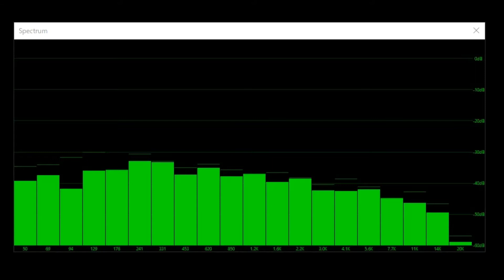滝畑サウンドスケープ～ナチュラル編(14)冬の光滝の滝壺[ASMR]～Takihata Soundscape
すっかり寒くなった冬、滝畑ダム堤防から約４km上流にある滝畑四十八滝のひとつ、｢光滝｣の音です。しばらく雨が降っていないため、水量は少なめです。
　この音は、滝壺の直前で収録しました。映像の途中に音の周波数分布(Spectrum＝スペクトラム)の画像を挿入しています。低音は50Hz以下から、高音は20kHzにいたる幅広い周波数成分の音が含まれています。
　この音の収録には、40年以上前の1977年製ワンポイントステレオ・コンデンサーマイクロホンを使用しました。
(60秒)
～～滝畑Soundscapeへようこそ～～
　滝畑ダムやその周辺には、街の中では聞くことのできない様々な音があります。
　実際に現地で収録したそれらの音をサウンドスケープ(Soundscape)～音風景～としてご紹介します。
　このナチュラル編では、滝畑ダムやその周辺で聞くことができる自然の音をご紹介します。
　[再生音量にご注意]
・ここに収録した音源は、MP4形式データへの変換や音量の調整を除き、原音に対するイコライゼーション、フィルタ処理などの音声加工は行なっておりません。
・音源の二次利用はご遠慮願います。